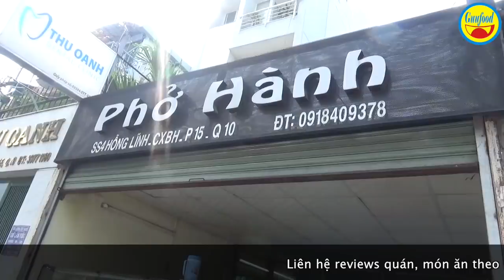Chủ quán phở biểu diễn cắt thịt bò, hành tây, ít ai sánh được - Guufood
Chú Kiên là chủ Phở Hành ở đường Hồng Lĩnh, Cư xá Bắc Hải, Q.10, 1 quán phở được truyền qua 4 đời với khoảng 70 năm. Quán Phở Hành của chú Kiên rất đông khách, nổi tiếng là ngon, sạch…

Riêng chú Kiên trực tiếp điều hành và buôn bán quán phở gia truyền này. Chú Kiên có kỹ năng thái thịt bò, hành tây… hay các loại thịt khác, phục vụ cho việc buôn bán 1 cách điêu luyện mà ít đầu bếp nào có thể sánh cùng.